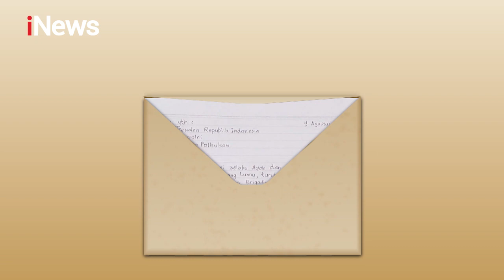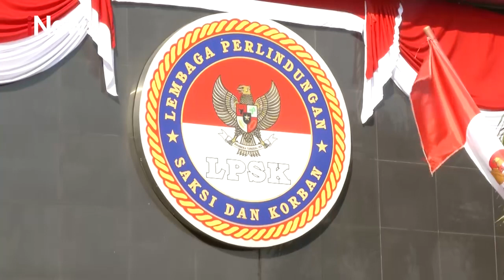Bharada E dari Tersangka ke Justice Collaborator Hingga Gonta-ganti Kuasa Hukum BreakingNews 19/08